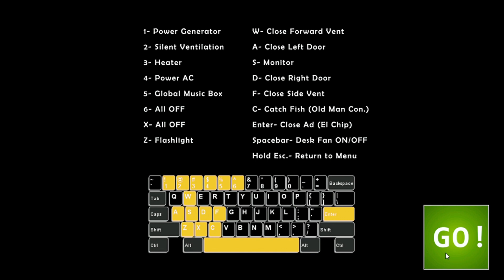Star Puppet In FNAF UCN!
Subs!